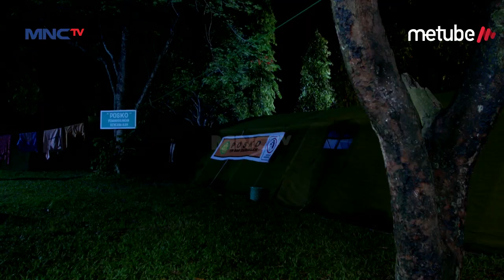Faris Telusuri Hutan Buat Nyari My Bidadari Frank - Mahar 30 Juz Eps 22 PART 2